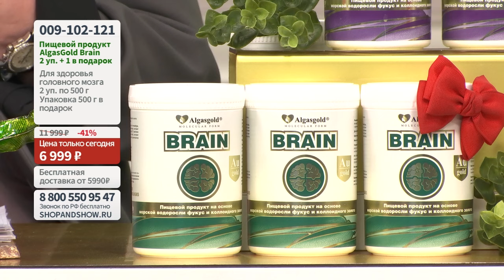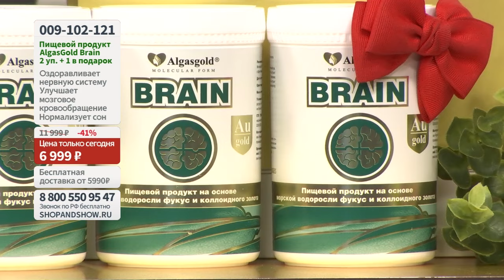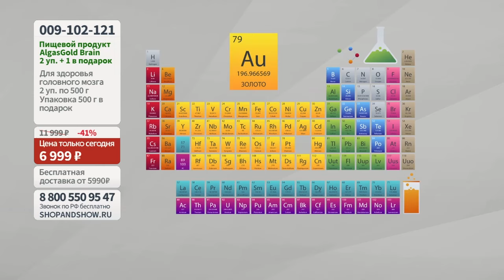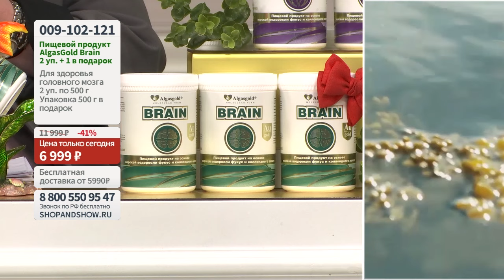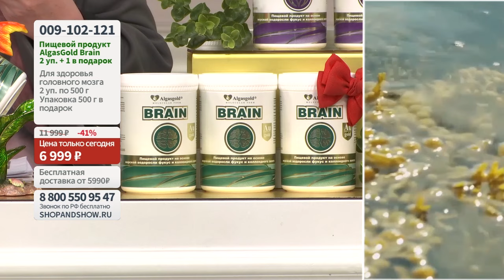AlgasGold Brain для сосудов головного мозга, пищевой продукт «Shop and Show» (здоровье)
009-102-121 AlgasGold Brain для сосудов головного мозга, пищевой продукт (2 уп. по 500 г + 1 в подарок)

Давайте дружить ;)